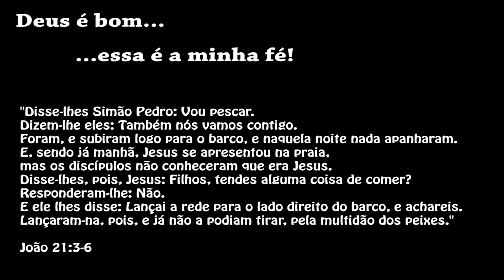Porco Arrepiado - Caçada de Javali